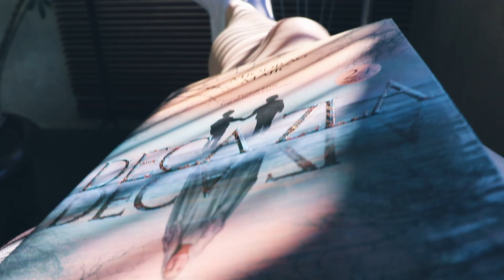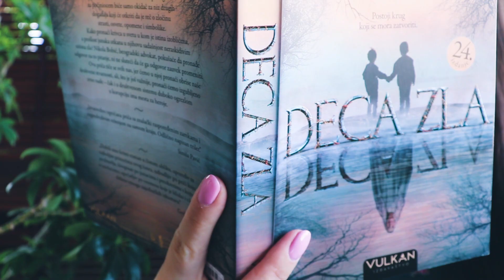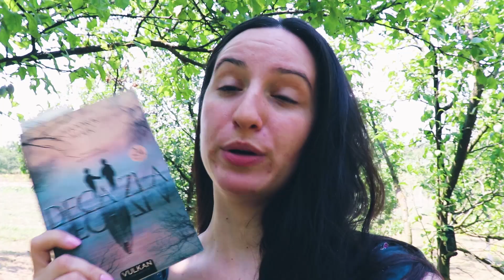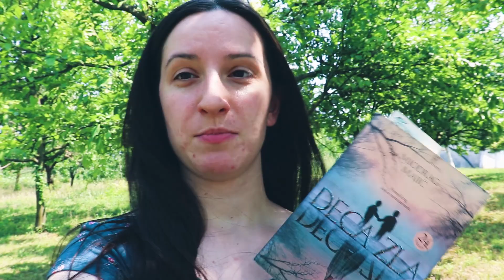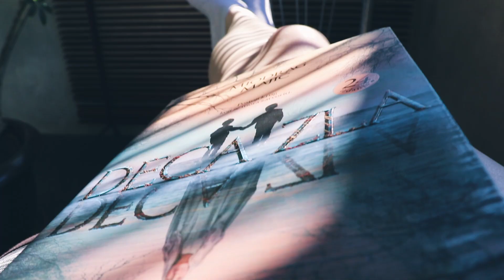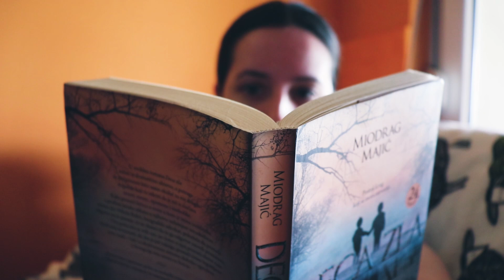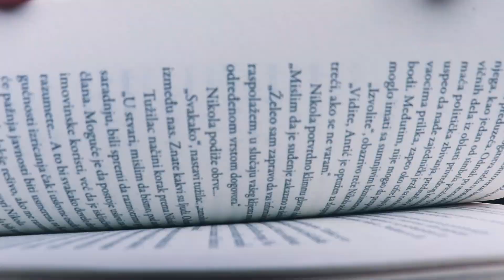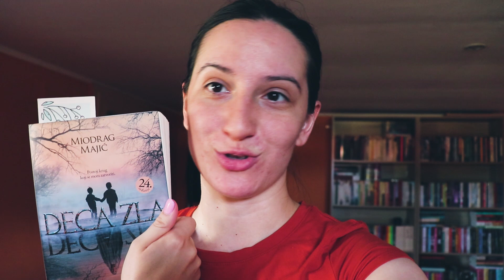Čitalački vlog #35 | Deca zla | Miodrag Majić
U ovom čitalačkom vlogu sam imala društvo. Milica i ja smo se svakodnevno čule i razmenjivale utiske jer smo zajedno čitale knjigu Deca zla, Miodraga Majića. Jedno super zanimljivo čitalačko iskustvo sa Milicom i ovom sjajnom knjigom! Samo neke od detalja našeg zajedničkog čitanja možete pogledati u ovom videu.  Čekam vaše utiske! ♥

Jeste li gledali početak serijala Putujte s Dorom?